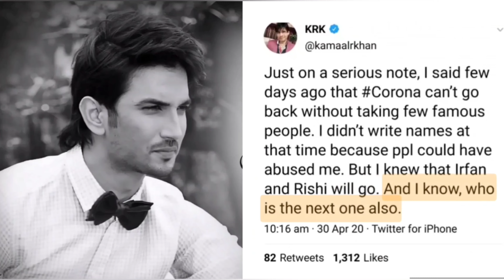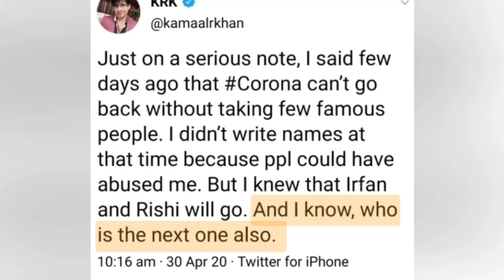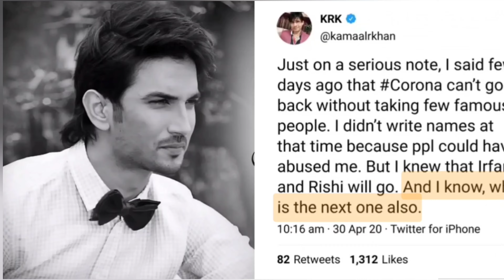What Exactly He Wanted to Tell Through His Tweets ?